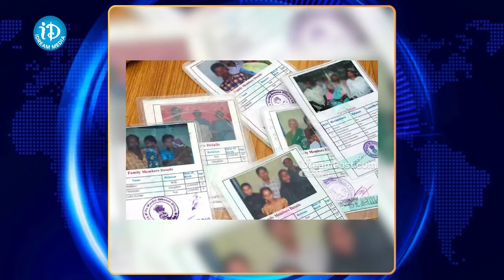New Ration Card Applications For That Day Congress iDream Telangana